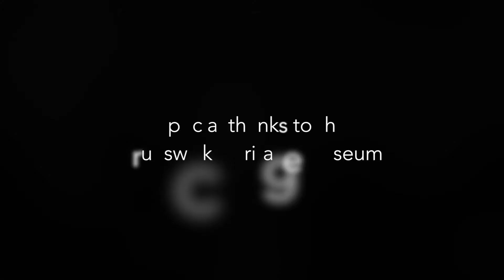Sounded like a hiss...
Brunswick Heritage Museum - Brunswick, MD - August 6th, 2016

Prior to leaving the museum, and after capturing a loud HISS in the staircase, one of our investigators returned to the staircase one last time to ask about the HISS and captured this plea...